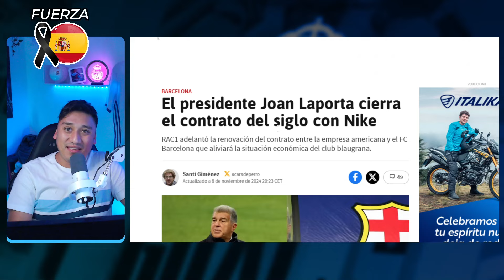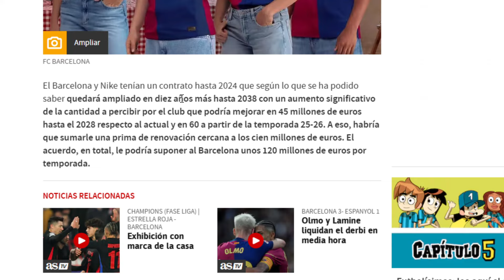EL NUEVO CONTRATO DE NIKE Y EL BARCA ¿QUE NO TE CUENTAN? 🤔 MAÑANA VUELVEN CRISTIANO BALE Y BENZEMA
analisis del partido del real madrid vs osasuna un partido en donde el equipo debe de volver al orgien encontrarse consigo mismo en un sistema que creo puede funcionar 4-3-3 y a por todo como con benzema, bale y cristiano pero con los galaticos 3.0 ademas la propuesta con arda y endrik que te puede gustar y hablemos dle contrato y el truco de nike con los cules, es bueno o malo y que tanto pueda ayudar tebas a multiplicar el beneficio.